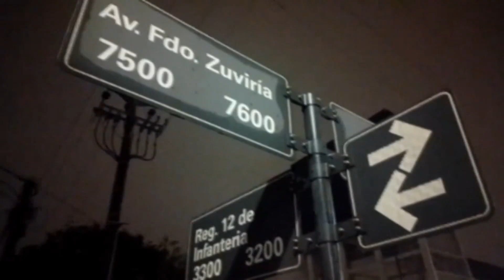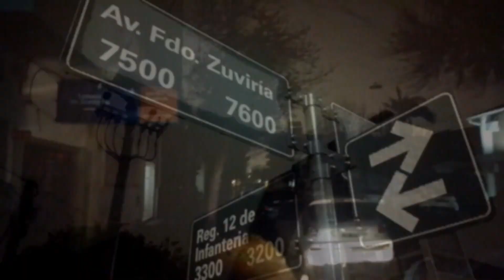Sin alumbrado público en Santa Fe: investigan si se trató de un sabotaje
Guillermo Ferrero, secretario de Gestión Urbana Ambiental de la Municipalidad, explicó que se está tratando de determinar las causas del inconveniente que se generó ayer por la tarde.